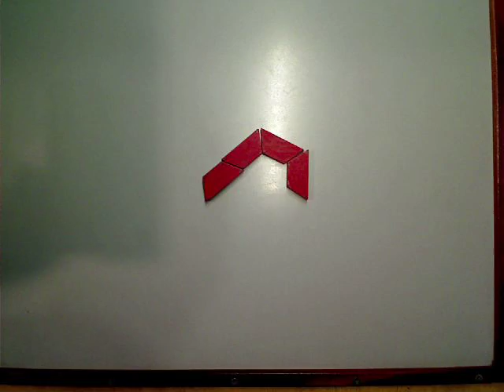keira by keira